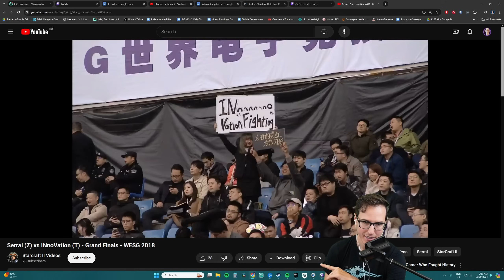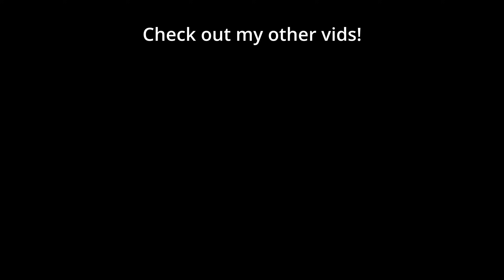CLEM vs REYNOR: Cheesy Upper Bracket Finals! | $11,000 Tournament (Bo5 TvZ) - StarCraft 2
🐷 Reynor (Zerg) faced off against Clem (Terran) in the Grand Finals of the $10,000 Bellum Gens Elite Stara Zagora in this Best of 5 ZvT Pro StarCraft 2 Series